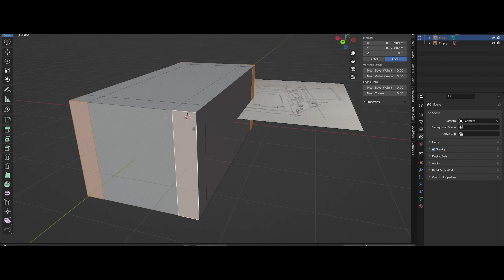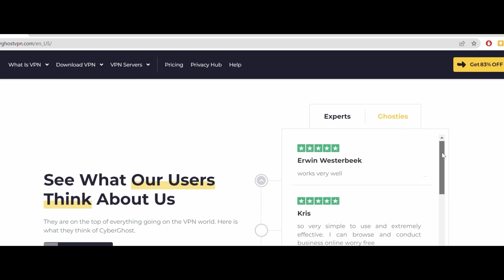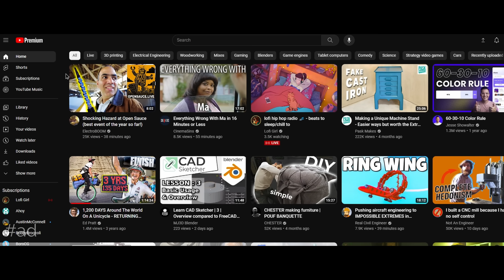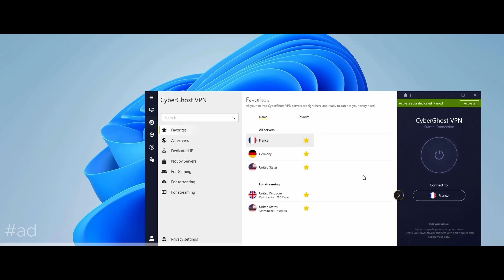Cutia RUMÂNEASCĂ - o escrocherie smart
00:00 Intro
00:31 "Contele"
02:02 Turnul Eiffel
04:07 Cutia de făcut bani
07:41 Celelalte 10 porunci
08:39 Sponsor
10:59 Al Capone
12:02 C'est fini la comedie

Like & sub if you like his music!